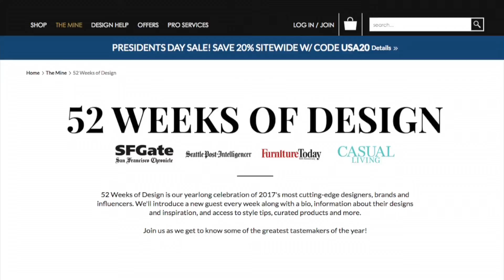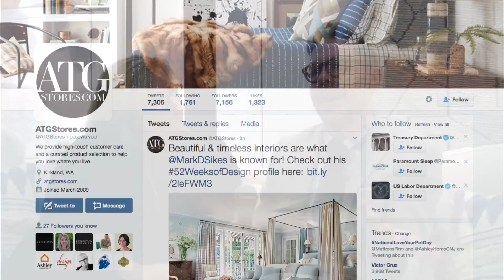ATG Stores: At the End of the Day, It’s About Consumers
ATGStores’ 52 Weeks of Design offers curated furniture and accessories collections assembled by some of the interior design trade’s most recognized names. From the company’s pop-up store in Seattle, Alexa Hampton and Eddie Ross talk about how the website and design program are bringing the design community into ATGStores.